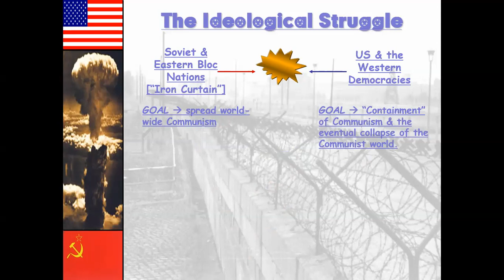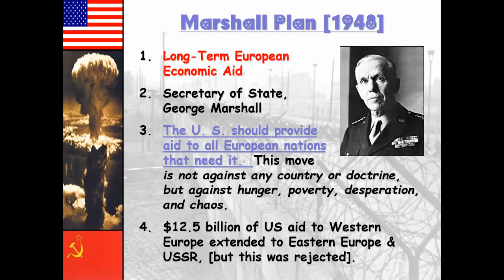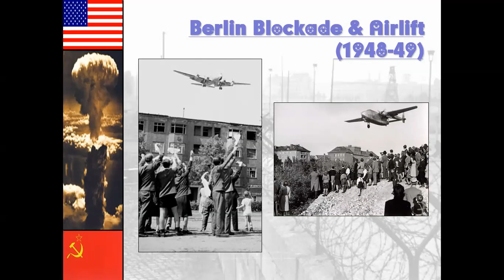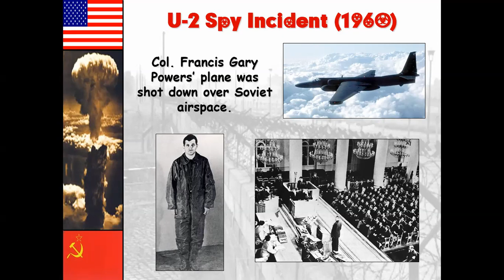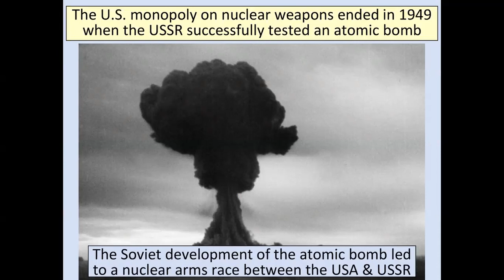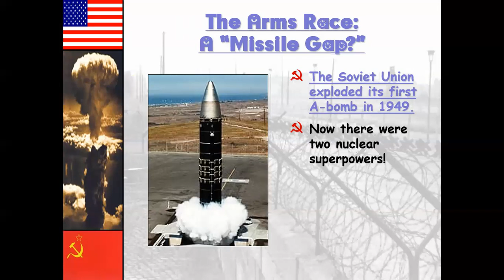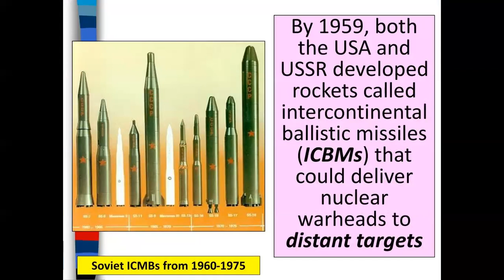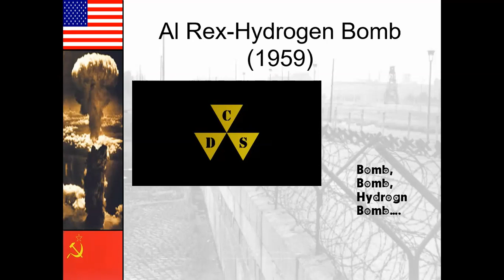Cold War Notes